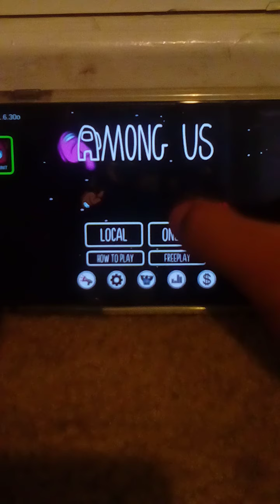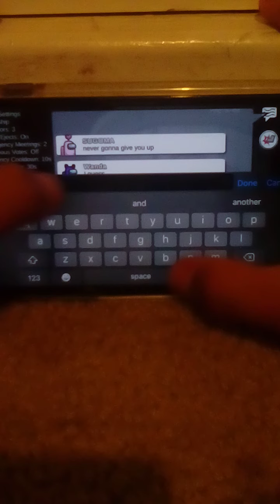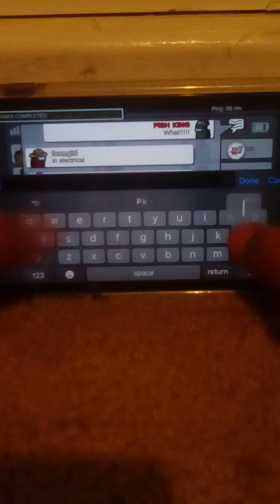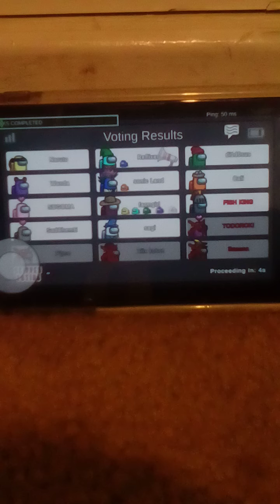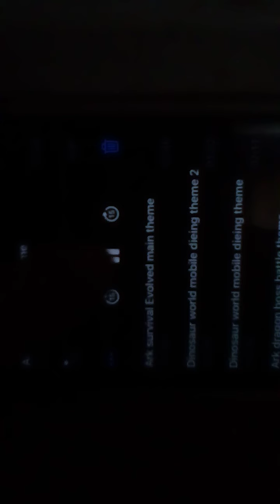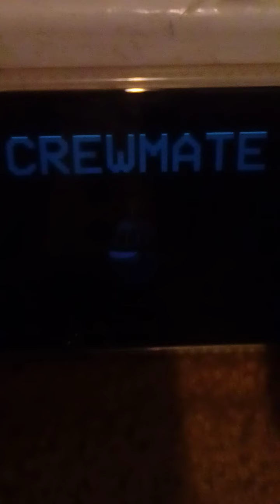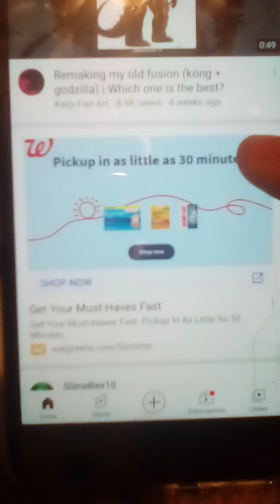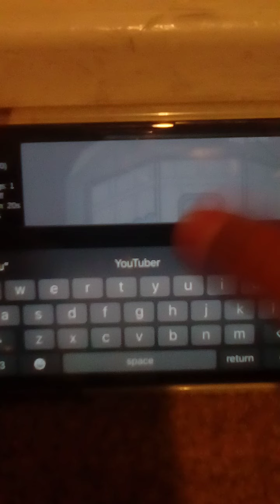I discovered a glitch you can use in any game and any app and can never be removed even in among Us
I never made this video no one will ever know about this not even in the next million years so since I made this video now you know you didn't even know about this glitch at all it works in any device now I can make sound effects in Minecraft yay finally.